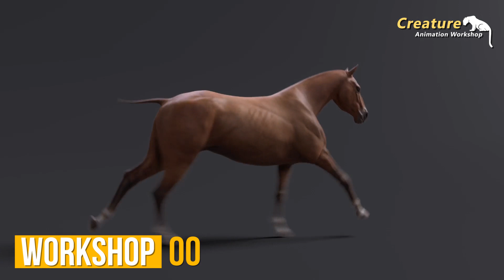CAW: WS00 (CREATURE BASICS)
Hello there!

Here are the wonderful animations by our brilliant students.

Course: Workshop00 (Creature Basics). It’s the first and foremost step to analyze and learn the characteristics and nature of creatures/animals.

This course offers the basics about creatures/animals animation skills: studying the anatomy of animals/creatures, basic layouts, reference hunting, reference breakdown with keen details.

Take your first step to unleash your passion to learn the real artistry behind realistic animations.